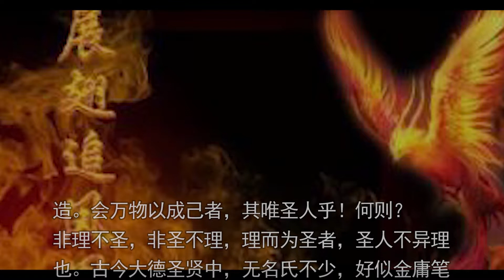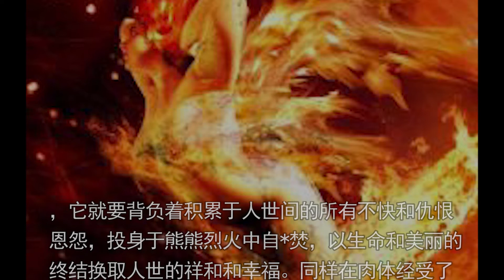蜀山战纪2踏火行歌浴火凤凰代表什么谁能够控制它